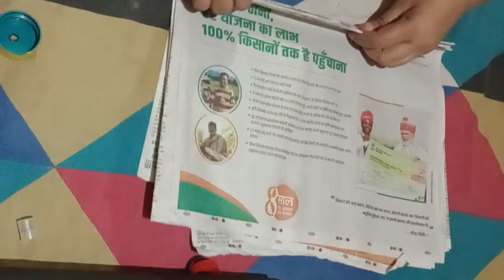School Project Traffic Light | How to make traffic light by using box |TrafficLight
Traffic light box ki madad se kaise banaya jata hai
Traffic light banane ka asan tarika
Traffic light banane ka aasan tarika
Traffic light banane ka aasan tarika kya hai
ट्रैफिक लाइट कैसे बनाया जाता है
ट्रैफिक लाइट को किस तरीके से बनाया जाता है
ट्रैफिक लाइट स्कूल प्रोजेक्ट
स्कूल प्रोजेक्ट
स्कूल प्रोजेक्ट ट्रैफिक लाइट